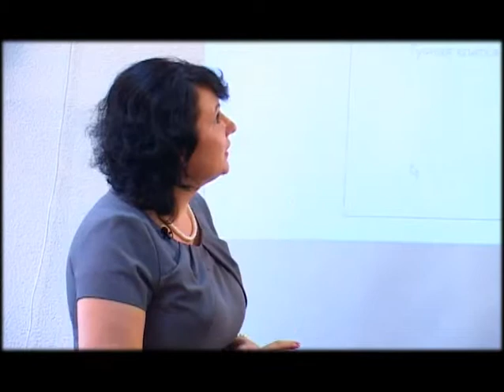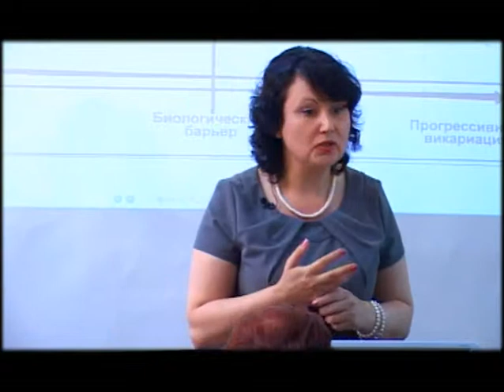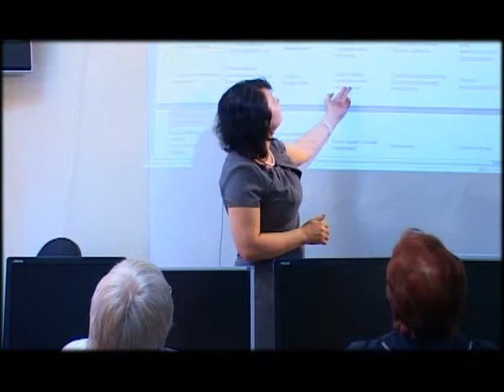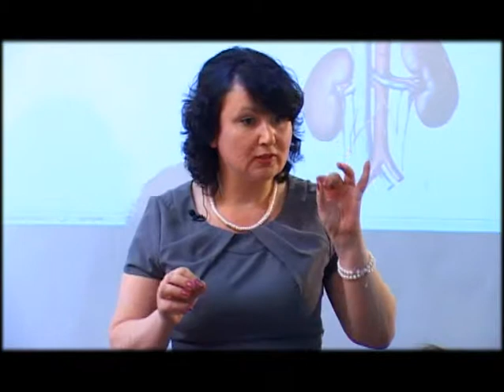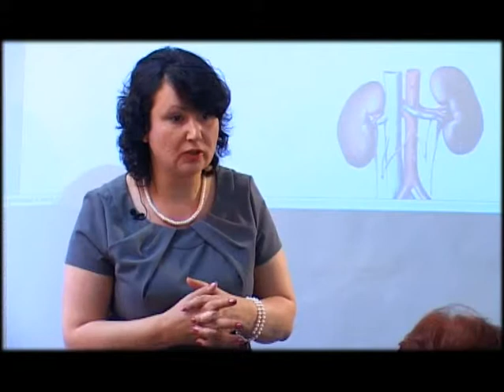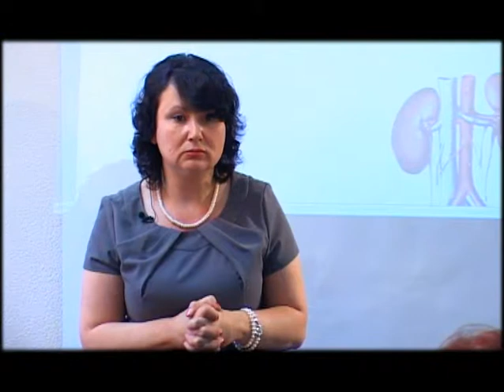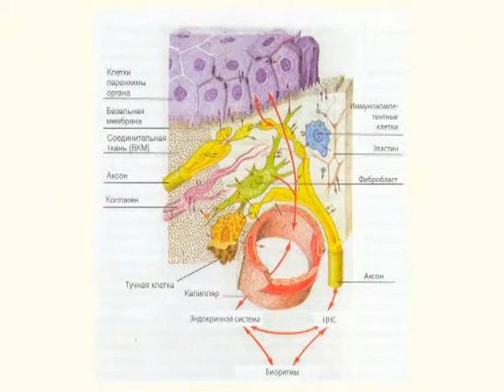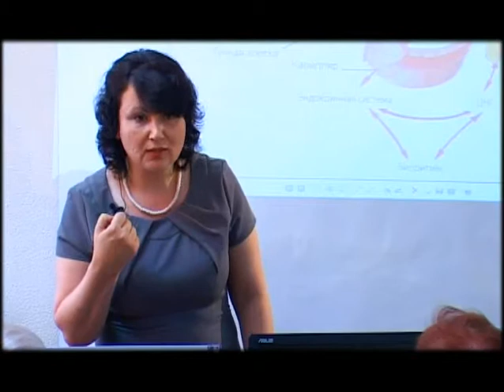Обучение часть 1